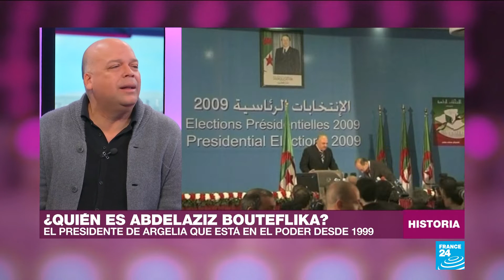¿Quién es Abdelaziz Bouteflika?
En Argelia, al norte de África, se encuentra en curso una serie de protestas estudiantiles de gran envergadura. El detonante fue que Abdelaziz Bouteflika, presidente desde 1999, anunció que se presentaría a una quinta candidatura, a pesar de que tiene 82 años y está enfermo.